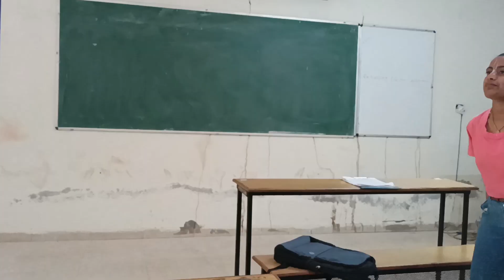PD | Manuscript by Aditya Chaturvedi | 20/12/2022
Topic: Manuscript
Speakers: Aditya Chaturvedi
Date: 20/12/2022